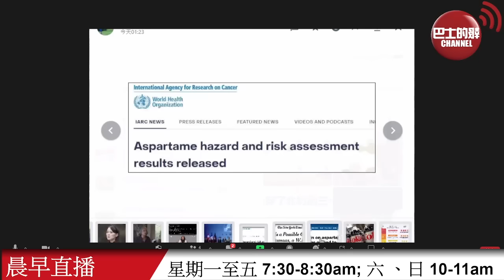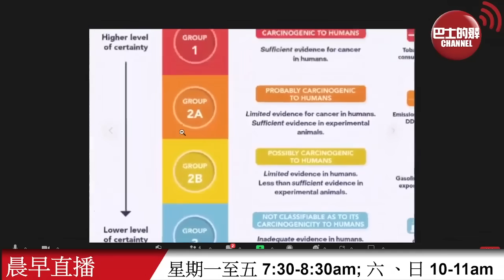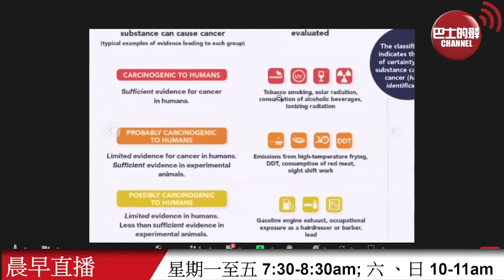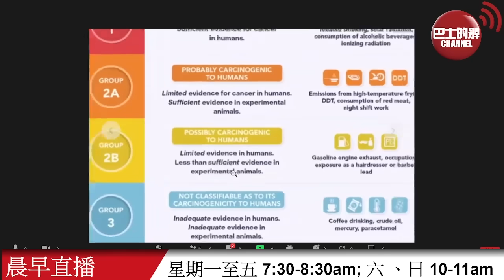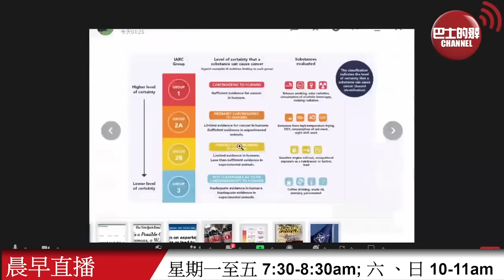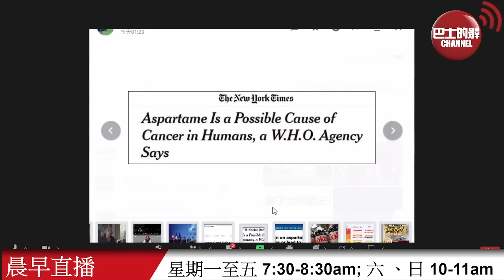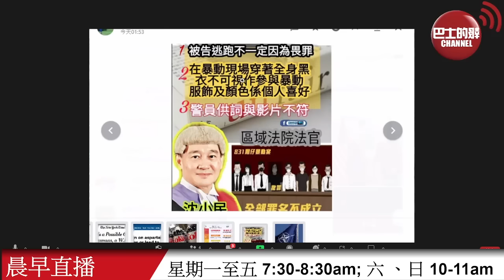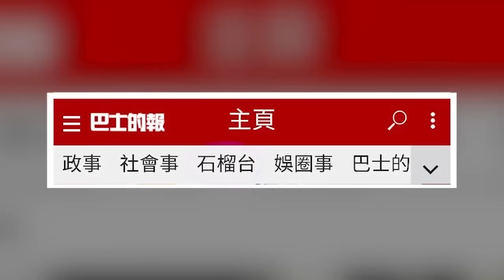「晨早直播」世衛指人工甜味劑阿斯巴甜可能致癌，有分析稱日飲9至14罐才逾建議攝取量。原審法官判十四名被控暴動罪男女脫罪，律政師上訴得直，但9人已離港只能重審5人。 2023年7月15日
7月15日【晨早直播】主持: 尚風、Thomas